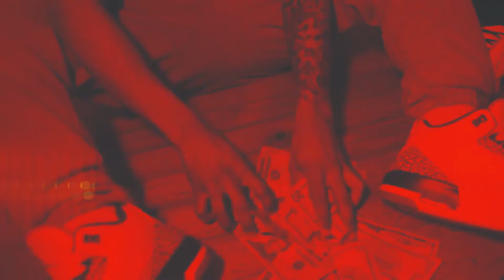Freestyle x Prynce 30 & Ybk Duece